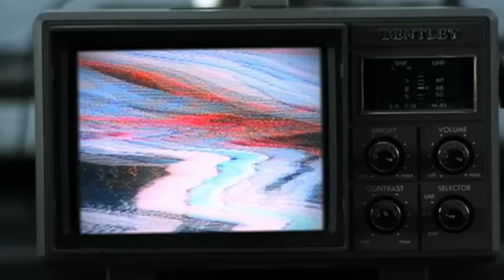Trailer Choir - Rollin' Through The Sunshine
Music video by Trailer Choir performing Rollin' Through The Sunshine. (C) 2010 Show Dog – Universal Music, LLC